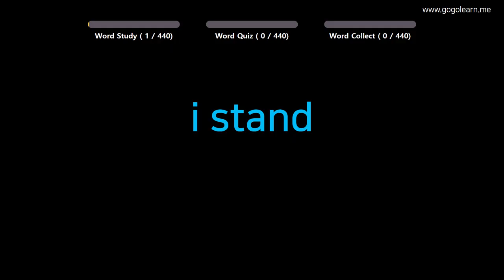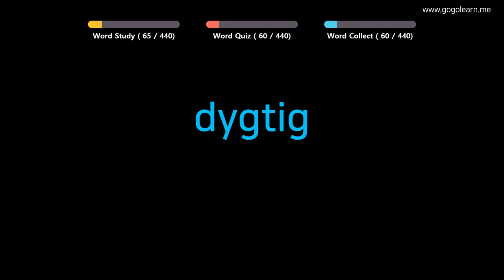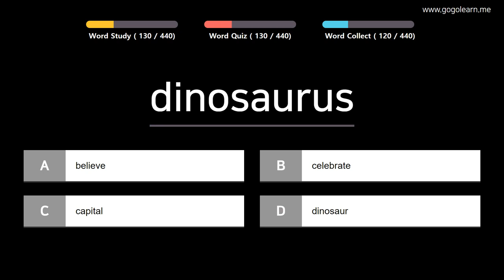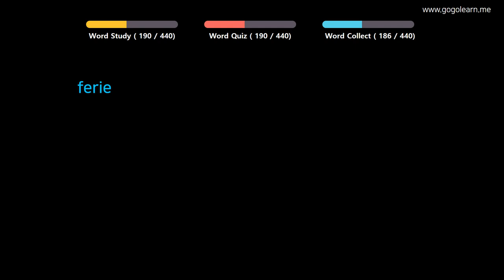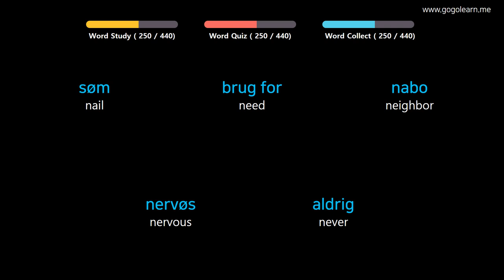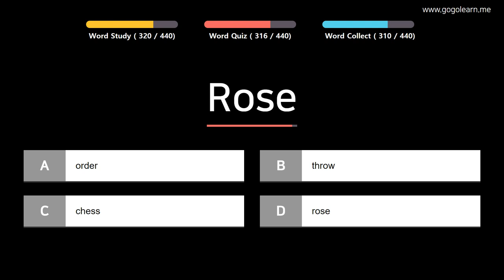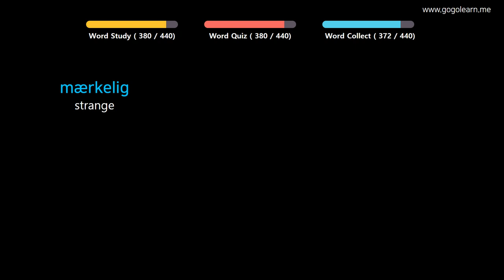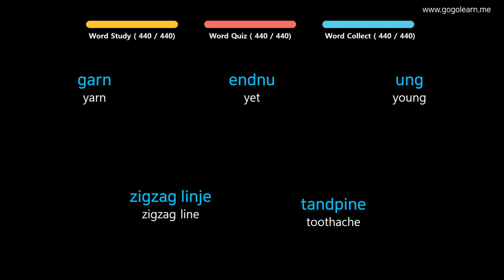Learn Danish| Part 6: Danish Vocabulary Real Voca Basic | Goleaen